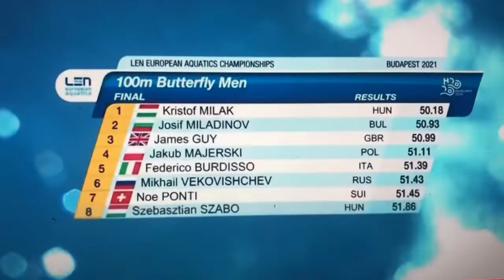Kristof Milak DESTROYS field in EU Championships | 100mFly